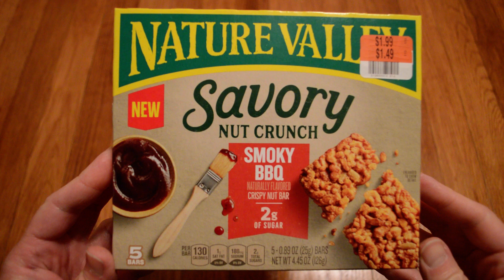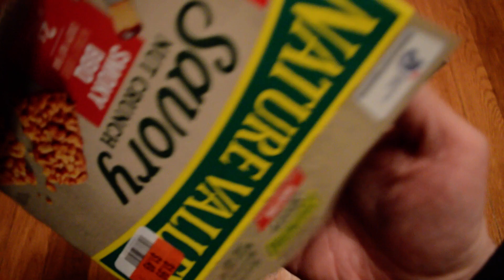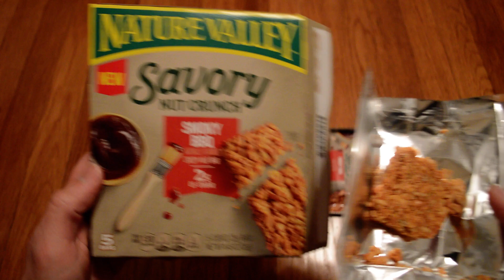Unboxing Nature Valley Smoky BBQ Savory Nut Crunch 5 Bar Box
Opening up a new box of 5 Nature Valley Smoky BBQ Savory Nut Crunch Bars. I bought these from Big Lots on clearance for $1.49. These are pretty decent snack bars. The BBQ flavor isn't too strong, but it tastes good mixed with everything else in the bar. They remind me of some of the flavored nut mixes I've had but pressed into a bar. It is very crumbly though, so it can be messy if you're not careful.